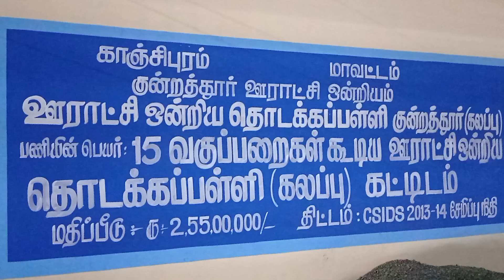school 🏫🎒காரத்தேபயிற்ச்சி வகுப்புtrendingshorts karatekids#சிலம்பம்பயிற்ச்சி# fire#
காரத்தேபயிற்ச்சி வகுப்புkaratekid சிலம்பாட்டம்பயிற்ச்சி kundrathur#shorts#shorts#fire#school#viral